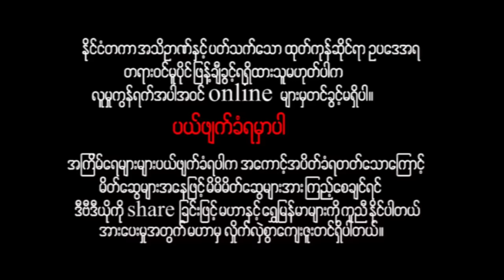မြန်မာဇာတ်ကား - အသားစားကြူးသူ - အာကာမြင့်အောင် အထူးသရုပ်ဆောင်သည် - Myanmar Movies ၊ Drama ၊ Action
ျမန္မာဇာတ္ကား - အသားစားၾကဴးသူ - အာကာျမင့္ေအာင္ အထူးသ႐ုပ္ေဆာင္သည္ - Myanmar Movies ၊ Drama ၊ Action

Presenting daily.

မဟာ အပလီကေးရှင်းကို ဖုန်းမှာ install လုပ်ပြီး
မြန်မာဇာတ်ကားသစ်များစွာကို ကြည့်ရှုနိုင်ပါတယ်။
မြန်မာဇာတ်ကားသစ်များစွာကို ကြည့်ရှုနိုင်ပါတယ်။

Myanmar Video - A Tharr Sarr Kyuu Thu - Arkar Myint Aung - Love ၊ Drama ၊ Romance ၊ Action